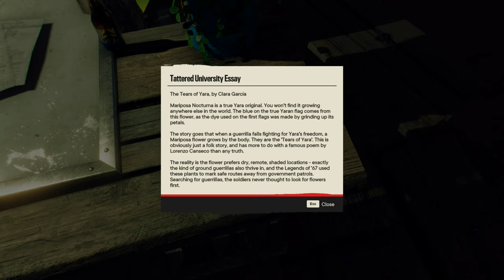Far Cry 6 Silent Gameplay No Commentary Part 1